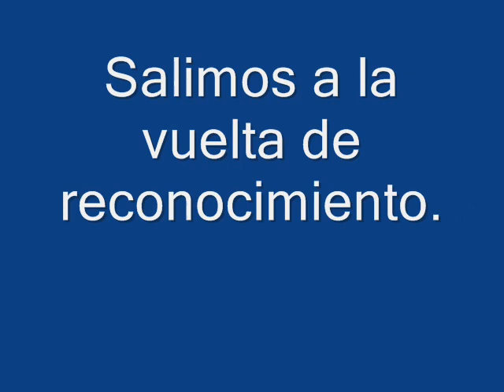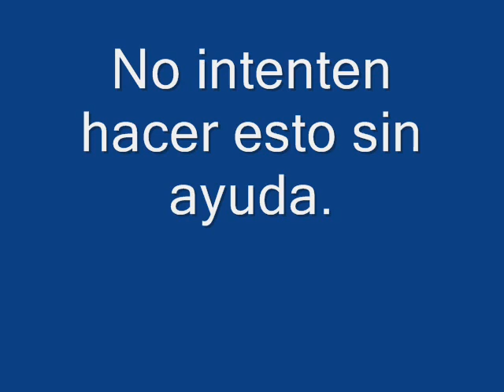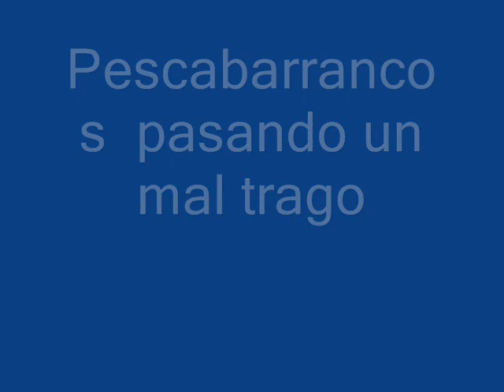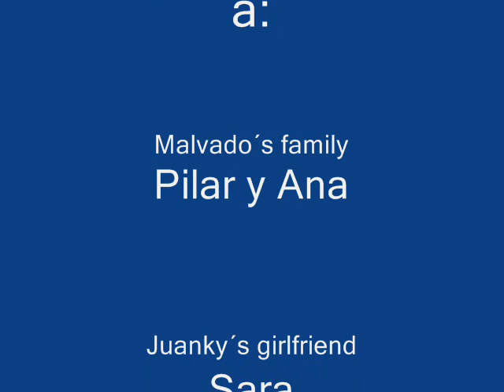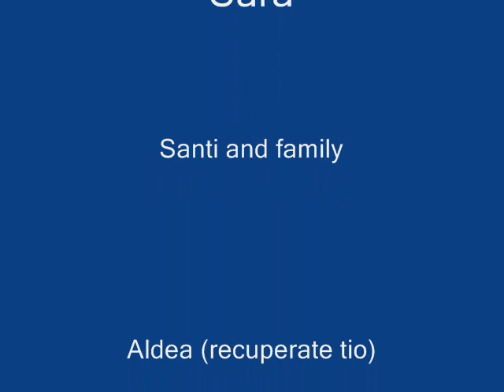Merindades 2007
un buen dia de enduro